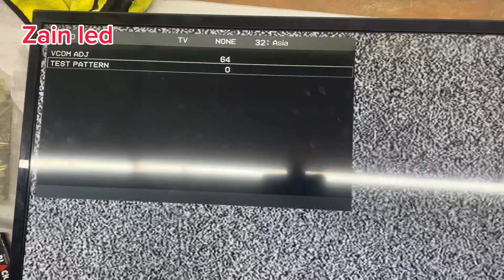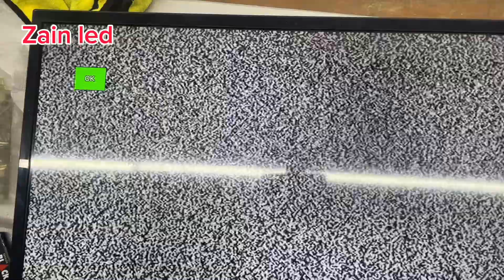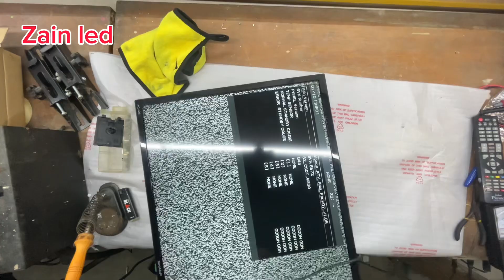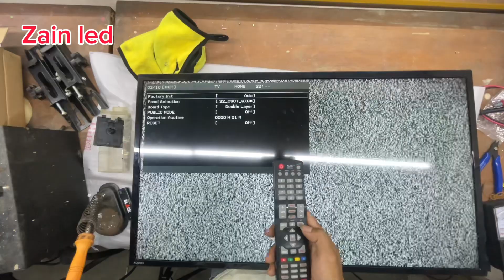Cara perbaiki tv sharp LED lc32le180i rusak lampu merah kedip kedip